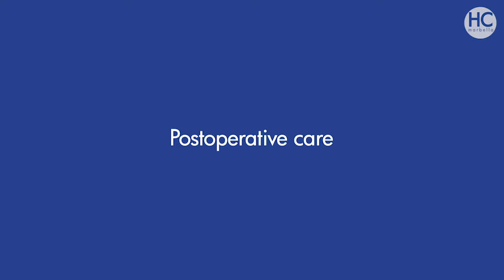Breast augmentation, by Dr. Pietro Di Mauro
What type of breastimplants are available? How long do implants last? And the postoperative care? Dr. Pietro Di Mauro, Plastic & Cosmetic Surgery Specialist, explains more in this video